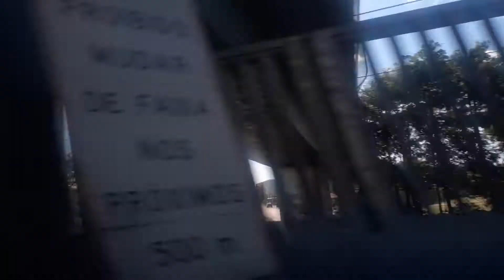Um passeio pelas ruas de Canoas(RS)